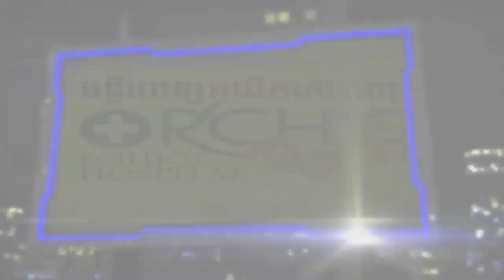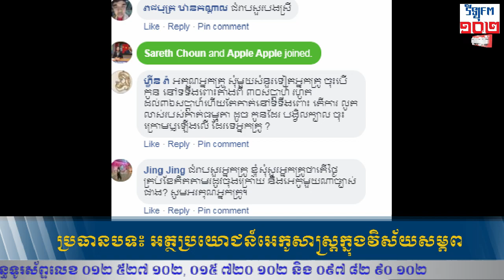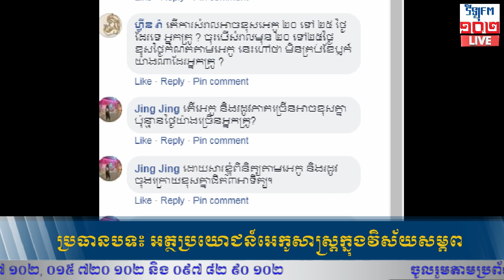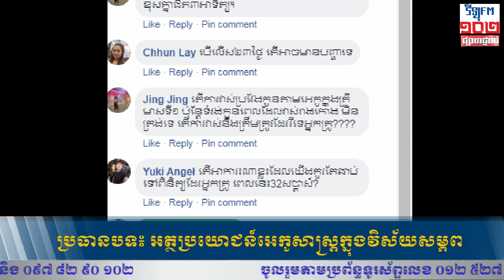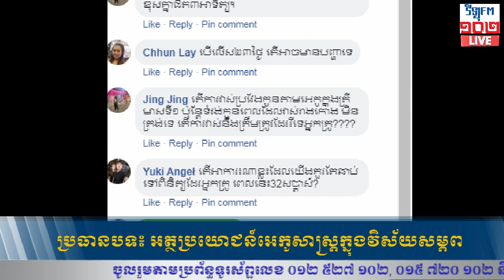កម្មវិធី ស្វែងយល់ពីសុខភាព (៣០ កញ្ញា ២០១៩)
ប្រធានបទ៖ អត្ថប្រយោជន៍អេកូសាស្រ្តក្នុងវិស័យសម្ភព
តើការពិនិត្យអេកូផ្ទៃពោះមានផលប៉ះពាល់ដល់ទារកក្នុងផ្ទៃឬទេ?
វាគ្មិន ៖ លោកស្រីវេជ្ជបណ្ឌិត ស៊ា ស្រីឡា ឯកទេសផ្នែកសម្ភព និងរោគស្ត្រី
ឧបត្ថម្ភដោយ ៖ មន្ទីរពេទ្យអឃីតកោះពេជ្រ
ចូលរួមមតិយោបល់ និងសំណួររបស់លោកអ្នកក្នុងកម្មវិធីយើងតាមទំព័រហ្វេសប៊ុក
វិទ្យុអេហ្វអឹម ១០២ និងតាមប្រព័ន្ធទូរសព្ទលេខ ០១២ ៥២៧ ១០២ ០១៥ ៧២០ ១០២
និង ០៩៧ ៨២ ៩០ ១០២។
សម្របសម្រួលដោយ ៖ អ្នកស្រី កឹម សុគន្ធី